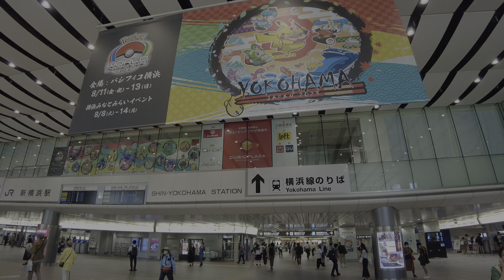【4K🇯🇵】Shin-Yokohama Station specially decorated with Pokémon!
Pokémon welcome you at Shin-Yokohama Station!
Following Sakuragi-cho, Yokohama, and Minatomirai stations, Shin-Yokohama Station is also being decorated with special Pokemon decorations to celebrate the Pokémon World Championships 2023. The decoration period is from Thursday, July 20 to Monday, August 14. Locations include the "Transportation Plaza" at Shin-Yokohama Station. The giant tapestry, measuring over 10 meters across, and other items are well worth seeing!
In addition, from July 24, Pokémon balloons will be displayed in the "Atrium" on the 10th floor of Cubic Plaza Shin-Yokohama!
Please take a look at the special Pokémon decoration that can only be seen at Shin-Yokohama Station!

Video Timeline:
00:00 Opening Title

Location:  Shin-Yokohama Station
Shooting time: July 25, 2023 0:00 p.m. - 0:30 p.m.
Equipment used: DJI Pocket 2
Video Type: City Walking Tour
Video resolution: 4K UHD 60FPS